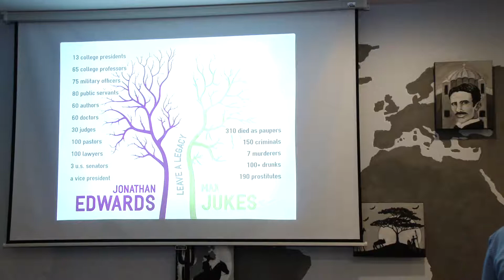07 Leaving family legacy_God's blueprint for a successful family_Eric Pugh